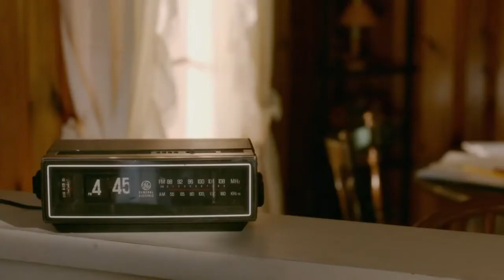Devils Knot Official Trailer 1 2014 Colin Firth Reese Witherspoon Movie HD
WELCOME!  Trailers 2014 channel is YOUR destination for HOT NEW TRAILERS the second they drop Whether they are blockbusters, indie films, or that new comedy you ve been waiting for, the Movieclips Trailers team is there day and night to make sure all the hottest new movie trailers are available whenever you need them, as soon as you can get them In addition to hot new trailers, we give you original content like Ultimate Trailers, Instant Trailer Reviews, Monthly Mashups, Awards Show Coverage, and so much more to keep you up-to-date on what Is out this week and what you should be watching.Subscribe to TRAILERS